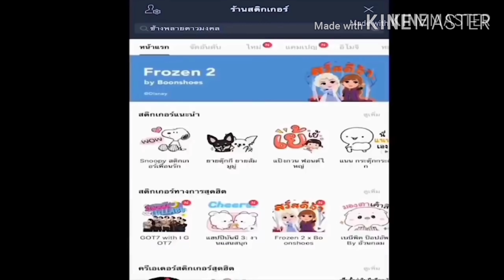กำลังศรัทธาของ FCมีให้กับครอบครัวดาวเคียงเดือนจะยิ่งใหญ่ขนาดไหน